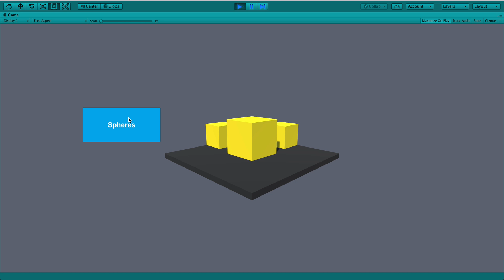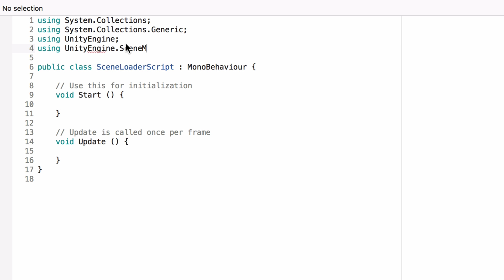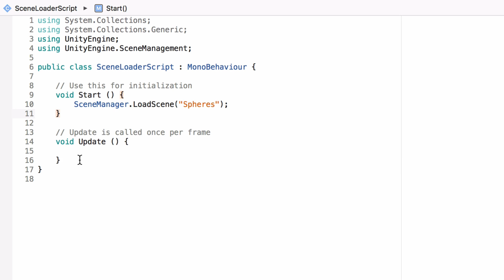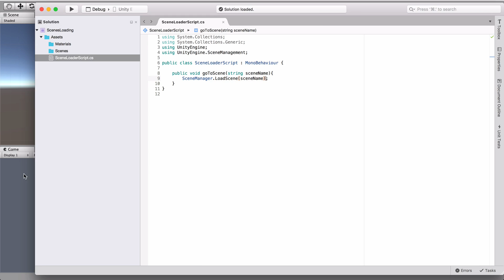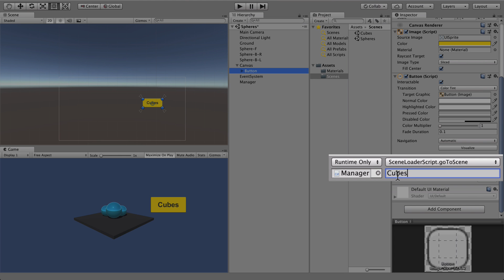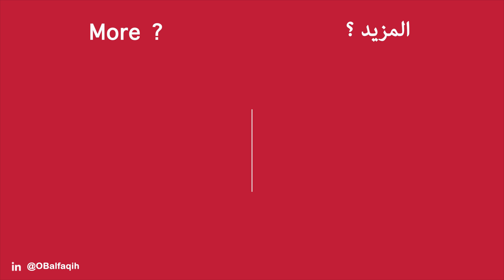Unity | التنقل بين المشاهد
في درس اليوم بشرح لكم كيف تتنقلوا بين المشاهد والمراحل في اليونيتي باستخدام دالة الLoadScene من كلاس الSceneManagement.
اتمنى يفيدكم هذا الدرس البسيط.

الروابط